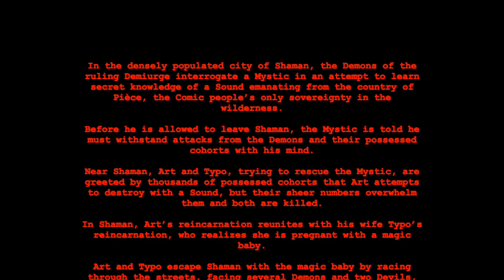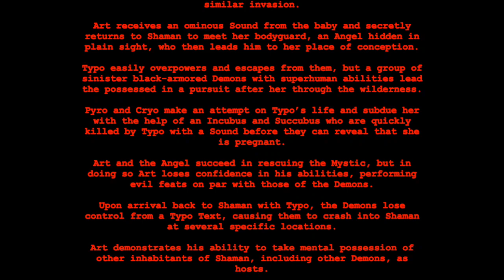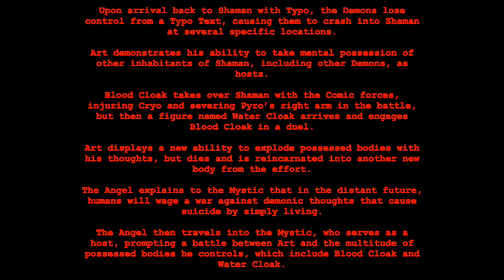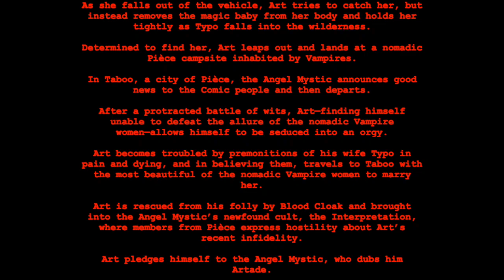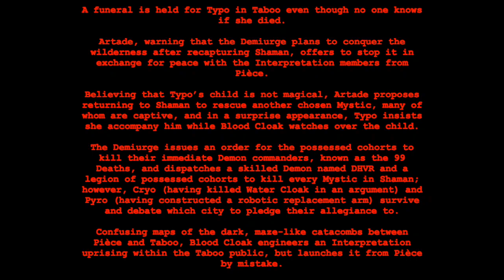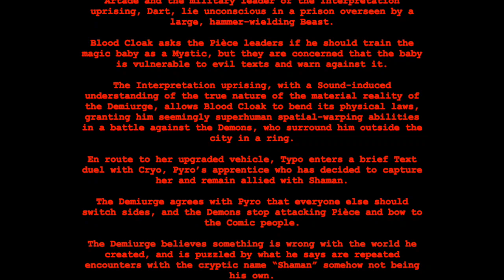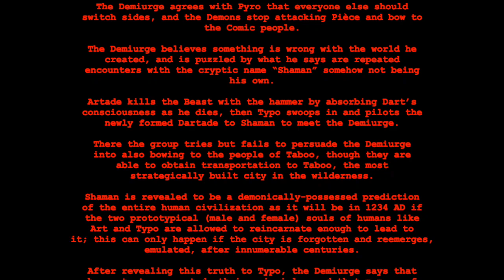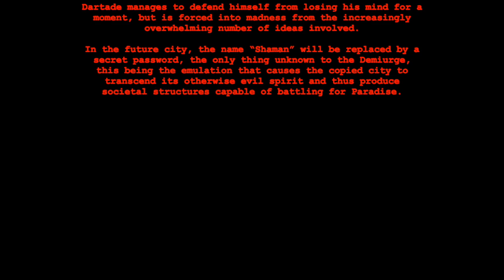The Patria Deadlier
Nightmare Matrix (Mona Lisa Overdrive is supposed to be playing during the video, but it wasn’t allowed for copyright reasons.)